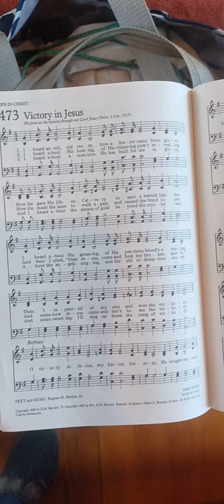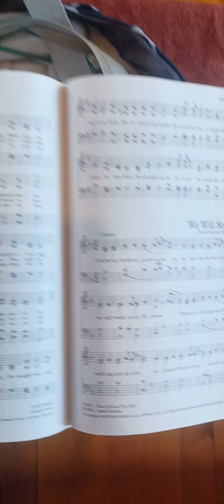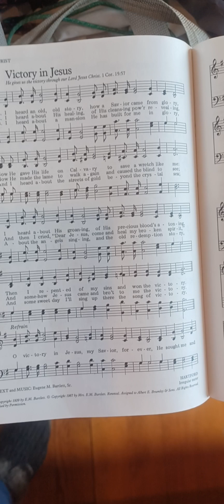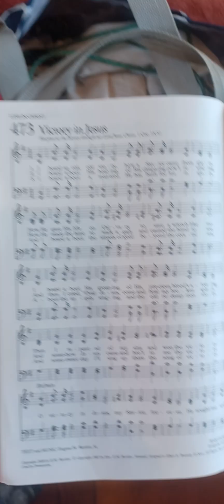Hymn: #473 Victory In Jesus